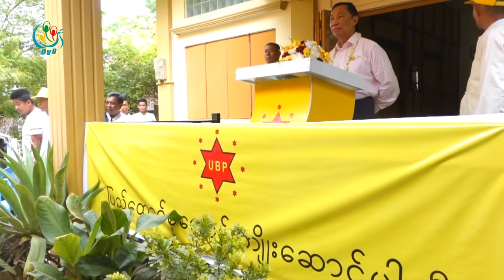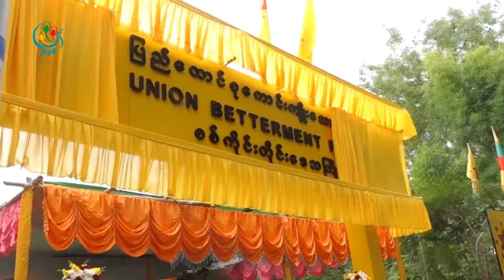DVB - ျပည္ေထာင္စုေကာင္းက်ိဳးေဆာင္ပါတီ အစိုးရကေန ဖြဲ႔ထားတာ မဟုတ္ဘူး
ျပည္ေထာင္စုေကာင္းက်ိဳးေဆာင္ပါတီက ၾကံ့ခိုင္ေရး၊ တစညတို႔လို အစိုးရကေန ဖဲြ႕ထားတာ မဟုတ္ဘူးလို႔ ပါတီဥကၠဌ သူရဦးေရႊမန္းက စစ္ကိုင္းတုိင္းအတြင္း ပါတီဝင္ေတြနဲ႔ ေတြ႔ဆံုပဲြမွာ ေျပာဆိုလိုက္ပါတယ္။ ဒီသတင္းကို ေအာင္ကိုလတ္က ေပးပို႔ထားပါတယ္။
DVB TV -